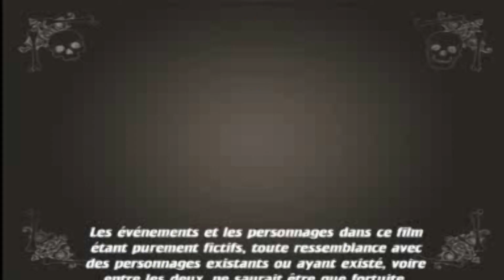Film bien pourrie ( Borat le maudit) The movies (PC)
petit film réaliser en 2007 par moi même avec (the movies) sur pc